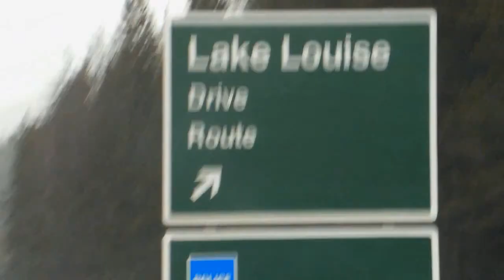Lake Louise, Alberta, Canadian Rockies Skiing